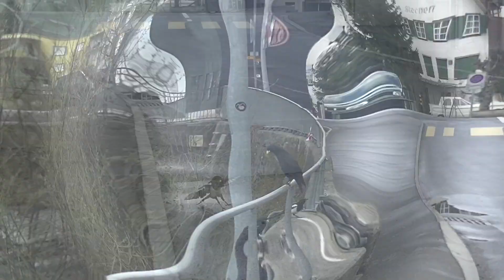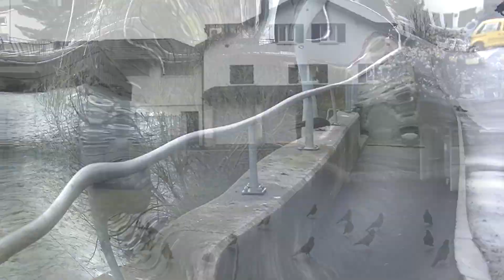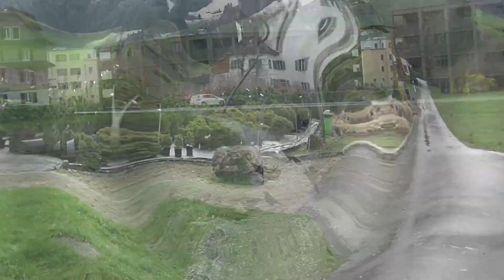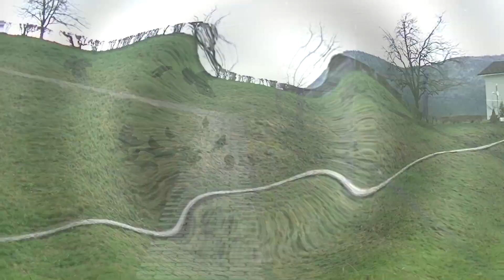26.03.2019 Rabenhaft schöner - Dienstag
Heute…
Nicht auf Video heute war es Nudel die mich begleitete vom Parkplatz her sie ist weniger anhänglich, bei der Mauer hörte ich Klette rufen ich glaube er hatte Nest wach dienst. Als eine Elster in die Richtung flog ging Nudel nach um sie da weg zu bekommen. Die Elster hatte aber auch kein grosses Interesse daran sonst hätte sie nicht so schnell nach gegeben.

Bei den Alpendohlen war es geschätzt nur die Hälfte die Anwesen war

Bei der Kreuzung (ab 2:07min)

Voll beschäftigt war Familie Steiner (falsch deklariert weil das Programm doof war und den Namen Steiner nicht gespeichert hatte und Vomhof behielt) viel zu tun um Artgenossen raus aus dem Revier zu jagen.

Nur einer von Familien Neumann kam für Nüsse

(ab 9:24min) Alpendohlen